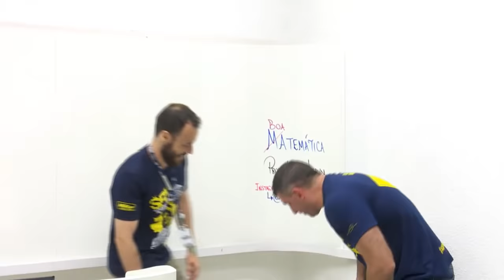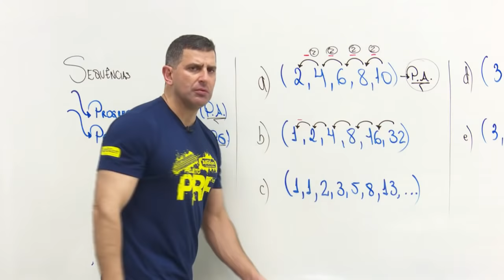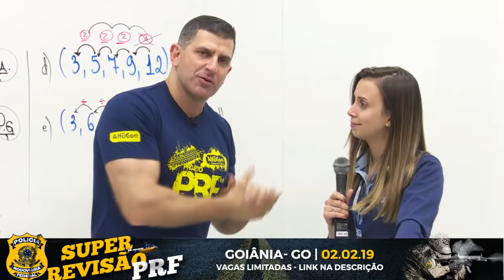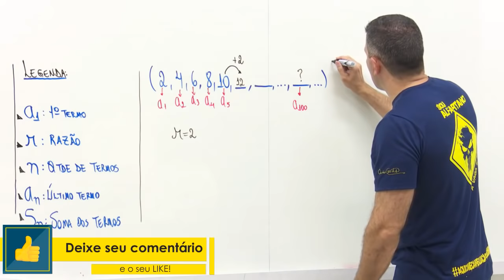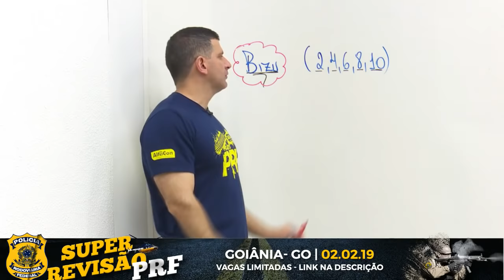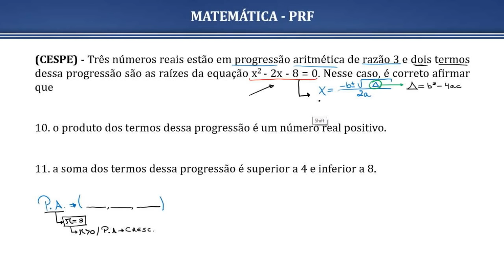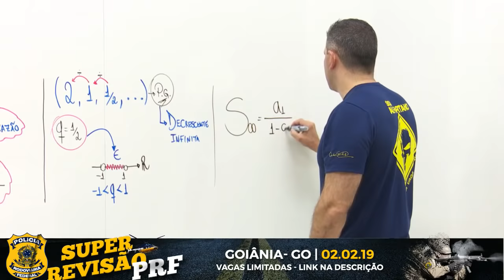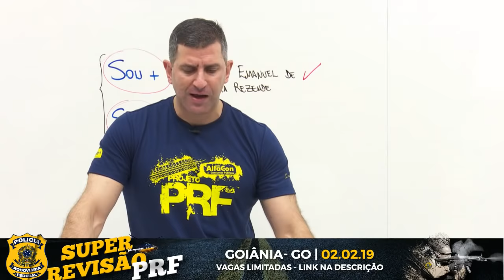😱 Aula de Matemática - Concurso da PRF - André Arruda - 10 dias Alucinantes - AO VIVO -AlfaCon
►Aula de Matemática: 10:45 sequências, 37:50 exercícios de matemática, 45:10 progressão aritmética, 53:00 fórmula do termo geral, 01:16:15 exercícios de matemática

► Participe da Super-revisão de Véspera em Goiânia/GO para Concurso da PRF

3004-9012 (capitais e regiões metropolitanas) | 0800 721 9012 (demais localidades)